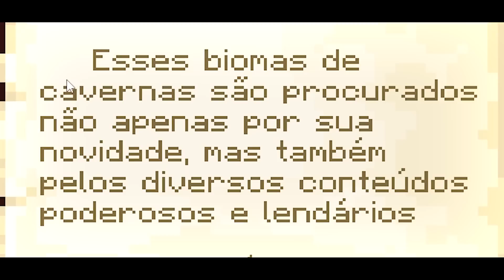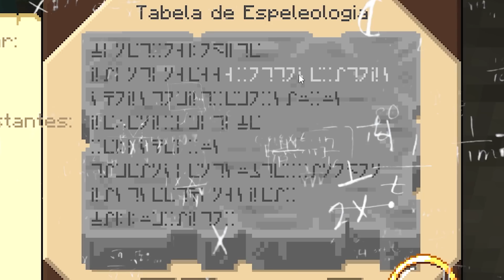SE VOCÊ ENCONTRAR ESSE DINOSSAURO FUJA IMEDIATAMENTE